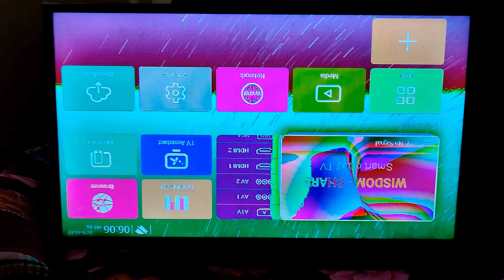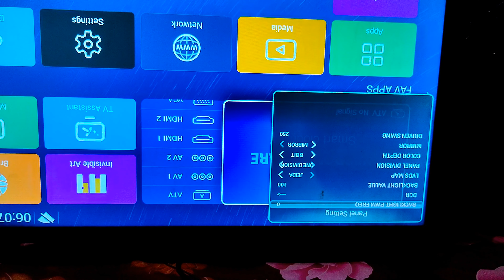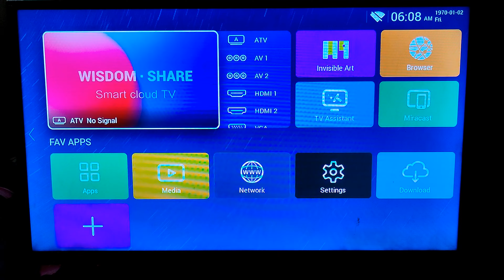Led tv mirror problem solve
Led tv mirror problem
Led tv maping problem
led tv picture negative problem
Smart led tv picture negative